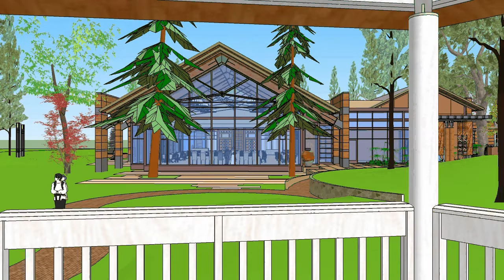PleasantHillCommunityCenter-2011_1.avi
The Pleasant Hill Community Center plans have been released!  This video shows a view of the building from its main entrance on Civic Drive, including the entry court yard, the events entry, the event room, and ends with a view from the Gazebo in Frank Salfingere Park in Pleasant Hill California.  Construction is scheduled to begin in the spring of 2012.